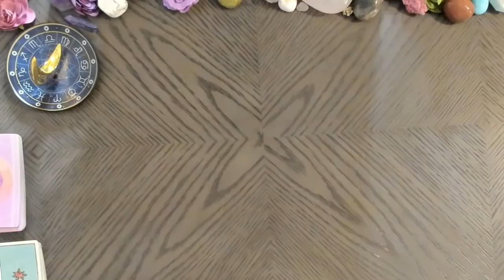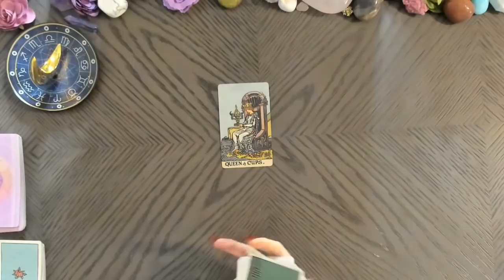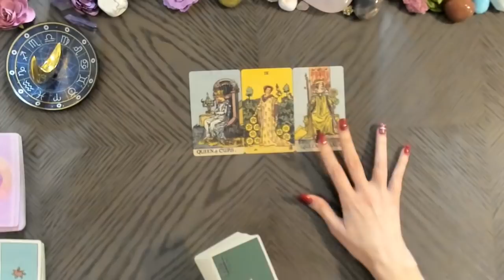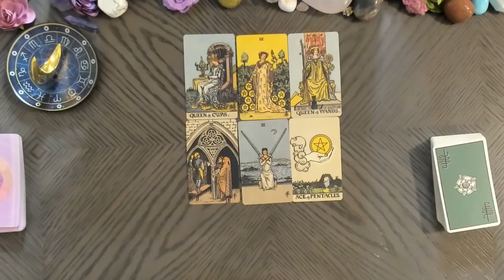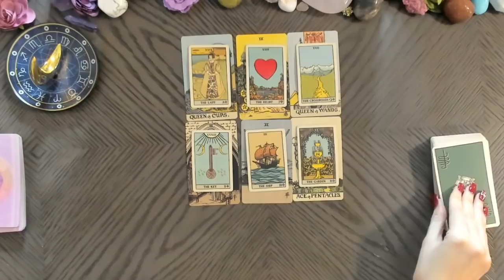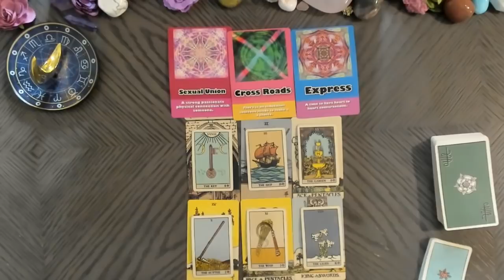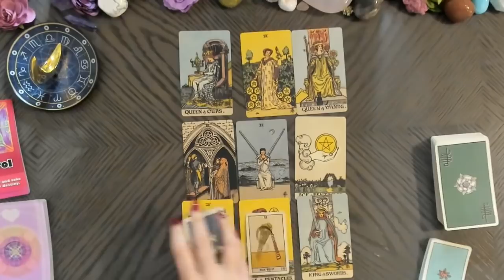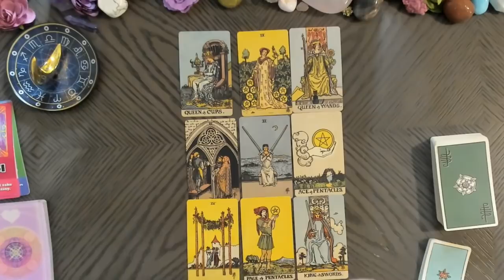VIRGO SHOCKING DETAILS! TRUE INTENTION REVEALED RIGHT NOW! TAROT READING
In today's tarot card reading, we'll be looking into your love life during the month of November. Much can change and happen in a month, that's why each reading contains a tons of clarification of tarot and oracle cards to provide you with as much information about your love life as possible.